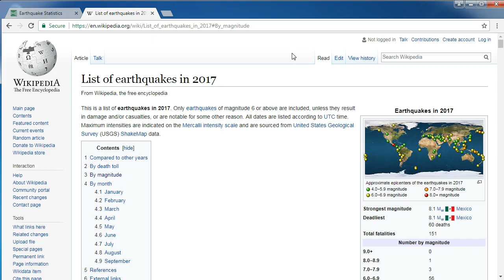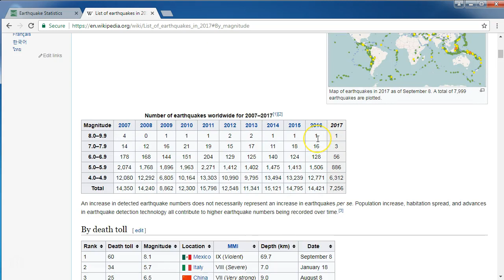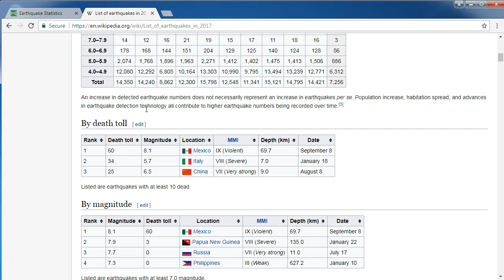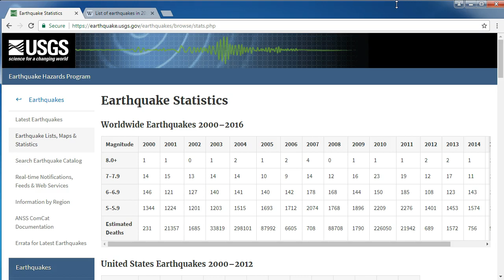Earthquakes and Hurricanes! What's Going On!?